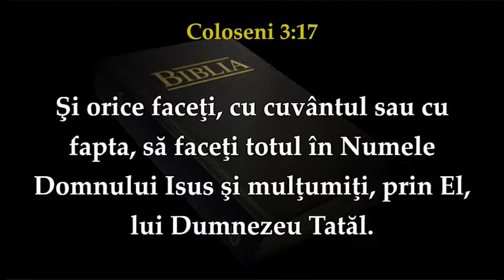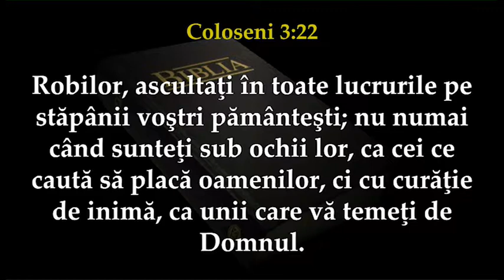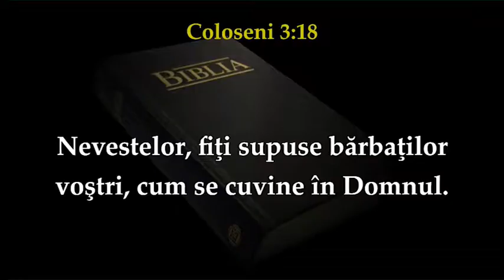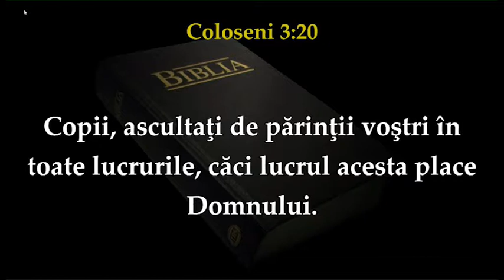Adrian Amariei - Piedici în calea părtăşiei